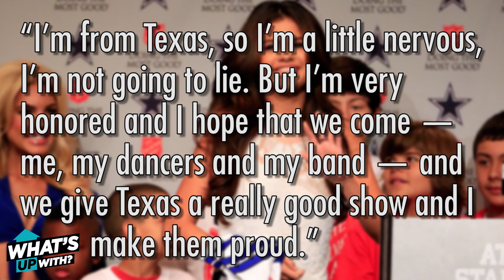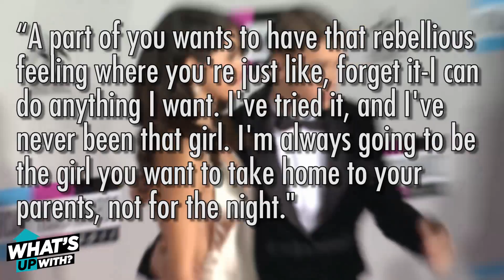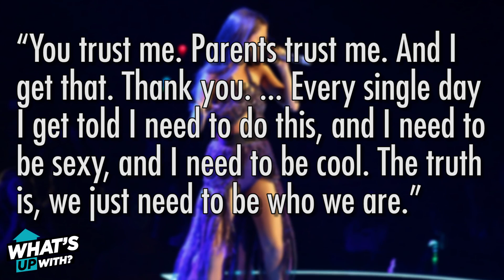Selena Gomez Thanksgiving Performance, "Stars Dance" Tour Details, and Jelena Romance Update!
We're breaking down all of the latest Selena Gomez news in our first ever episode of "What's Up With?"!

Joslyn Davis and Dana Ward break down all of the latest Selena Gomez news --- from her Stars Dance tour, to a special Salvation Army Halftime Performance on Thanksgiving, to her OPI Nail Polish Line, we've got all the juicy details you need to know!